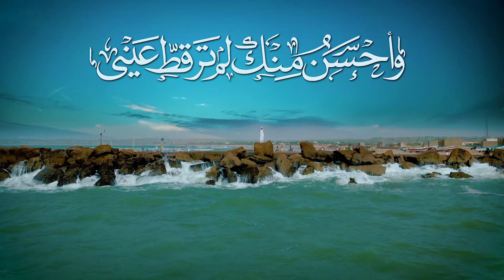Sarwar e Alam - Huliya Mubarak - Hafiz Hamza - Peace Studio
Sarwar e Alam - Huliya Mubarak - Hafiz Hamza awan - Peace Studio

Title : Sarwar E Alam
Vocalist : Hafiz Hamza Awan
Audio : RWDS
Direct : Molana Abdul Wadood
Producer : Rana Rehan
Dop & Drone : Rahib Ali
Label : Jtr Media House

New Naat Sharif 2023
New Beautiful Naat 2023
New Rabi Ul Awwal Naat 2023